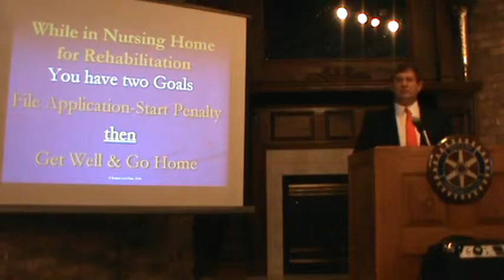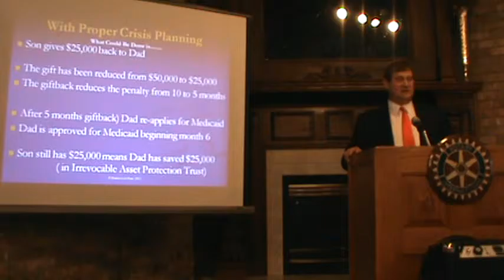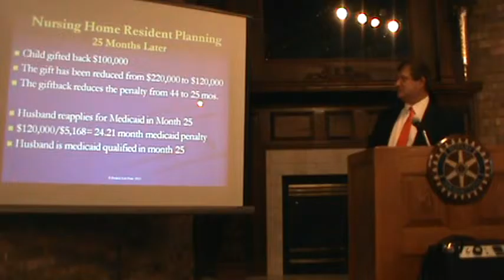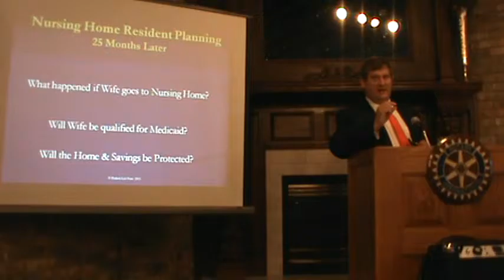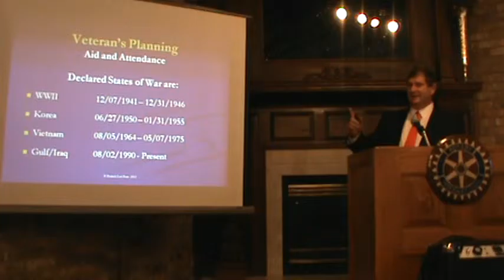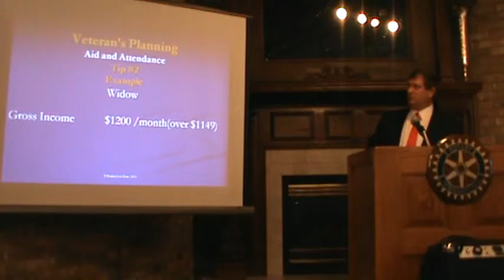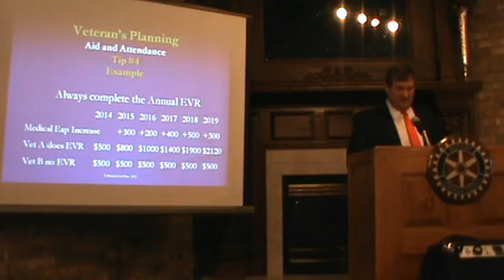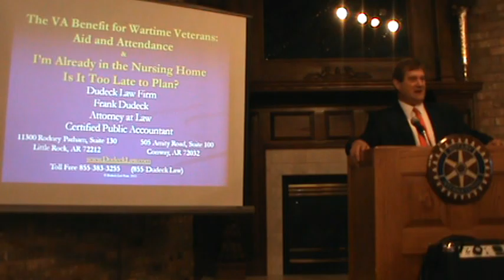Dudeck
Conway Rotary Club Program 10Sep15 by Frank Dudeck - Elder Law Attorney